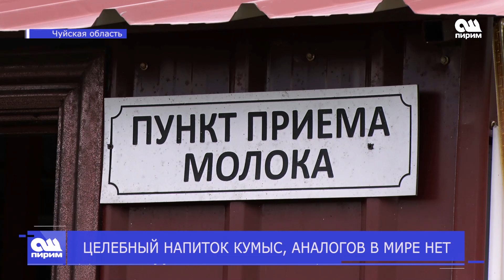Целебный напиток кумыс, аналогов в мире нет 10.06.2019